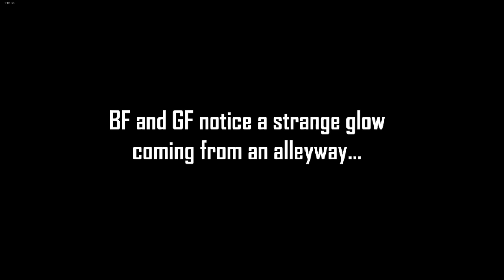Friday Night Funkin' - V.S. Garcello FULL WEEK - Smoke 'Em Out Struggle [FNF Mods | Very Hard]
Friday Night Funkin' Smoke 'Em Out Struggle version 1update vs Garcello (FULL WEEK) for the PC in 1080p Ultra HD. This mod is best experienced on HARD mode so we'll be playing it in that mode.

FNF Smoke 'Em Out Struggle 1.0 version is the newest update featuring Garcello along with new cutscenes. We'll be playing the full week of Smoke 'Em Out Struggle Week in the hardest difficulty. It's up to Boyfriend to save his girlfriend and himself with the power of music!

All Songs from Smoke 'Em Out Struggle Full Week  Mod Timestamp
00:00 Intro
00:06 Dialogue 1
00:57 HEADACHE (Garcello Vs Boyfriend)
02:50 Dialogue 2
03:25 NERVES (Garcello Vs Boyfriend)
05:26 Garcello Death
05:38 Dialogue 3
06:15 RELEASE (Garcello Vs Boyfriend)
08:43 Dialogue 4
09:23 Fading - Final Fareware Song
10:12 Garcello Ending

Mod Creators below
Friday Night Funkin' Smoke 'Em Out Struggle Mod:
Friday Night Funkin' gameplay @ 1080p 60fps by CommunityGame (2021)